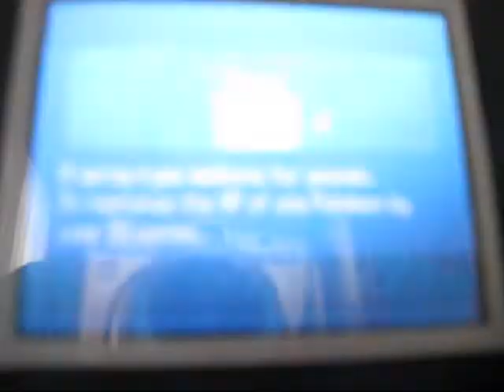Pokemon Black Walkthrough Part 10-Route 3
In this episode we finish up route 3